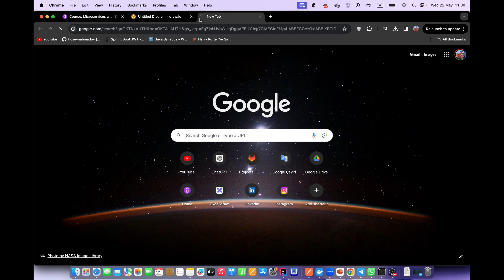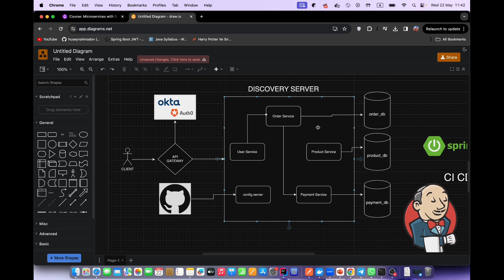Microservice Project #1 - Introduction